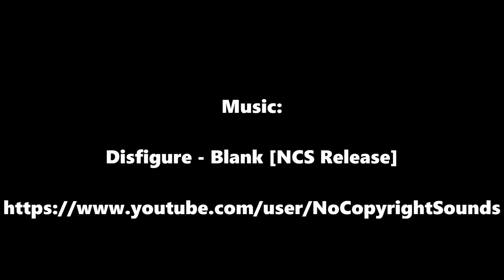SHADOW FIGHT 2 TITAN UPDATE: Hideout tournament 14 - Teloscopic staves kill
Hey there, if you like my videos make sure to check out the following!

How to move your videos to your computer using the cloud

Lots of love from maplestoria! My 2nd Channel